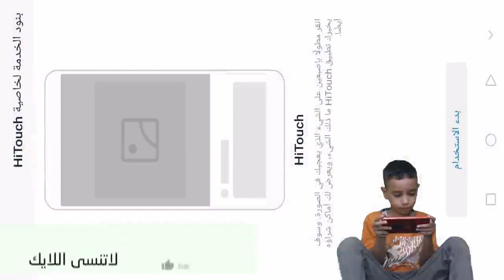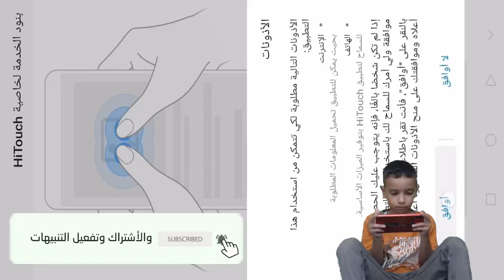العاب سيارات جديدة على شكل ليجو جميلة العاب ادم المصرى | سيارات لعبة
العاب سيارات جديدة على شكل ليجو جميلة العاب ادم المصرى | سيارات لعبة فى هذا الفيديو يقوم ادم المصرى بلعب لعبة تركيب الليجو وسيارات الليجو وطائرات الليجو ويقوم بتجميع المكونات الذهبية لليجو وبعد ذلك يسير بطريقة سريعة للحصول على جميع الجوائز باللعبة يوجد اشكال كثيرة داخل اللعبة منها سيارات وطائرات مختلفة الاشكال وبهذا فهى من الالعاب سيارات اطفال و سباق سيارات اطفال جميلة وممتعة للاطفال سيارات لعبة يقوم بها ادم داخل اللعبة وليست هذة اللعبة من ضمن محتوى لعبة حرامى السيارات بالعكس تماما فاللعبة تعتبر من امثلة العاب سيارات جديدة وسيارات اطفال العاب واترككم مع الفيديو الممتع ايضا مع الطفل ادم المصرى

العاب ليجو اطفال ادم المصرى يلعب سيارات الليجو للاطفال 3 سنوات العاب ادم

 لعبة سيارات الجيش والعساكر للاطفال | ادم يلعب بعساكر الجيش والدبابة والعساكر لعبة للاولاد والبنات العاب للاطفال ادم المصرى يحاول اللعب بلعب الاطفال لانة يسعد بالوقت مع لعب الاطفال لعبة الفراخ الخاصة بالاطفال لعبة مميزة للغاية لانها تلفت انتباة الاطفال كالحركة السريفة وشد انتباهم لعبة اطفال مميزة للغاية تمناياتنا بسعادة الاطفال جميعا العاب اطفال 3 سنوات سيارات  العاب اطفال  العاب سيمبا للاطفال التوك توك  العاب سيارات  سيارات اطفال كبيرة للبنات  العاب مسدسات اطفال صغار العاب .